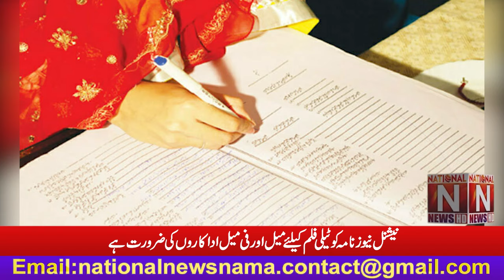''لاہور ہائی کورٹ کا کم عمر لڑکیوں کے نکاح پر رجسٹرار کیخلاف کارروائی کا حکم'' (National News Nama)